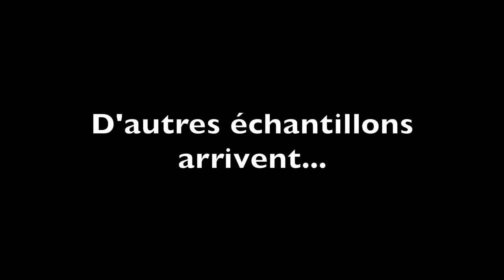Permaculture Au Maroc , En Plein Desert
potager bio,équilibre agro-sylvo-pastoral,les vers de terre,